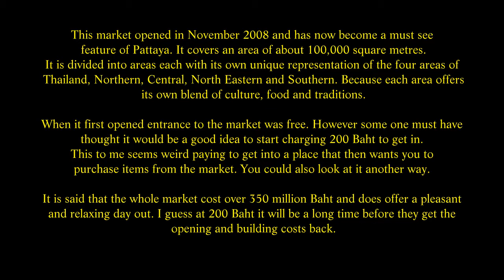Pattaya Floating Market, Sukhumvit road, Bang Lamung District, Chon Buri Province. ( 18 )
This market opened in November 2008 and has now become a must see feature of Pattaya. It covers an area of about 100,000 square metres. It is divided into areas each with its own unique representation of the four areas of Thailand, Northern, Central, North Eastern and Southern. Because each area offers its own blend of culture, food and traditions. When it first opened entrance to the market was free. However some one must have thought it would be a good idea to start charging 200 Baht to get in. This to me seems weird paying to get into a place that then wants you to purchase items from the market. You could also look at it another way. It is said that the whole market cost over 350 million Baht and does offer a pleasant and relaxing day out. I guess at 200 Baht it will be a long time before they get the opening and building costs back.
The car park at this very popular sightseeing venue is usually very full with coaches, taxis and private cars. Usually taxi drivers get parked. I went on a large motorbike once I hired from Beach road in Pattaya and the security guards and parking attendants swarmed round me and my friend as soon as we arrived. A large motorbike is not usually seen around Thailand unless driven by a Farang ( foreigner ). We had a parking spot within seconds of arriving and the bike was guarded while we toured the market, for a small fee I might add! I have been many times to this floating market I love the atmosphere here. The choice of food, drinks, and the usual bric a brac and the not so usual. When I have been in taxis we have never had a problem getting parked.
As you walk through the car park area, across the road is another tourist attraction, Jurassic Garden Dinosaur Adventure, I visited this on the 11th July 2011. Along with the floating market again. Entering the floating market on my latest visit  on the 27th June 2014 nothing had changed  much from my last visit. Walking around on the wooden planked walkways brought back many memories. I love this floating market it feels good here. The friendliness of the shop keepers and the people that visit here all help to make it a great day trip.
The choice of goods here is vast, on one stall I visited a Thai man happily carved soap sculptures out of coloured soap they looked  so delicate the way he carved flowers out of them. I have bought these before else where. They don’t last forever being made out of soap but expect about 5 or 6 years you can see them every day until they just decay I think is the right word. If  it’s not the right word lets just say they don’t look the same after that time! One new addition is a mime man on one of the bridges here. You have to put money in a tip box for him to do anything. If you enjoy him just standing there, then don’t tip him, he wont move!
Near to here a rope bridge has been added it swings about over the water and feels totally unsafe, as most rope bridges are. But many people tried the walk over it, even myself taking photos and shooting videos of the trip across. Another new addition, which I had not seen before in any floating market, was Koi fish being fed milk from mini babies bottles. I use to keep Koi fish and so I know they are easy to train when they know food is about. I use to hand feed some of mine, but you always get the odd few that stay timid most of their life. These however fought and jostled for their feed.  At 50 Baht it was worth the  show to watch them fight over who would get to the bottle first. The water around this floating market looks very muddy and dirty but believe me in hot sunlight, the fish love this kind of water the best. As long as you don’t swim in the water you will be ok!